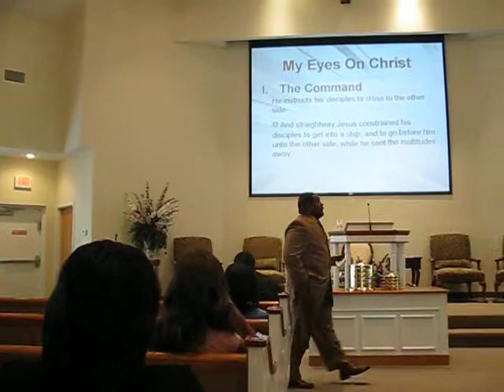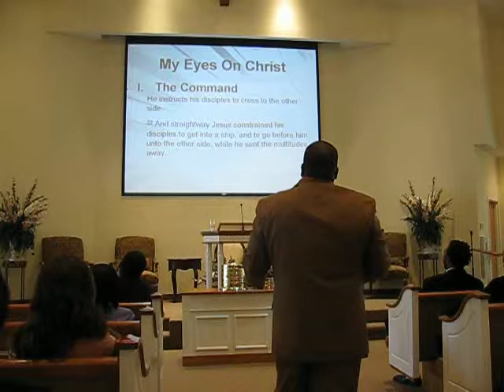WTLeonard Christ over Crisis 100409 p4